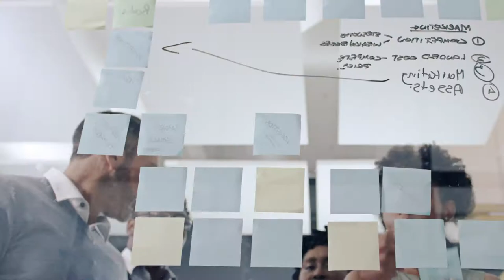Graebel Talent Mobility: Your Personal Advocate throughout your Relocation Journey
Relocating to a new location is a life-changing experience in your life. Graebel is here to ensure you have a smooth relocation that is both productive and memorable. Congratulations on your new opportunity! Here’s to the World Ahead®.